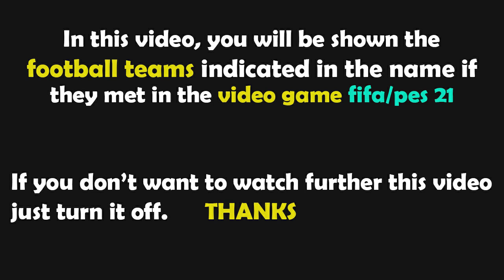FIFA 23 Gameplay | Pays-Bas - Equateur - 2022